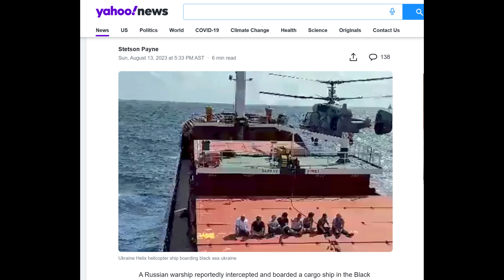QUE PASO 14-15/8/23:Arrestos por terrorismo en Philadelphia, Ataques masivos en Ucrania, Sukru Akan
Joven arrestado por terrorismo en Philadelphia. Adulto acusado de preparar un acto terrorista en Philadelphia. Advertencia del gobernador de Hawaii a inversionistas y realtors. Presidente de Niger acusado de traidor. Aviones rusos y de la Otan interceptados por acercarse a zonas de defensa aérea. Surgen videos del abordamiento por rusos del barco carguero Sukru Akan y otro video de lanchas autónomas de Ucrania impactando puente de Crimea. Les explico el tráfico marítimo de Mar Negro. Mas ataques de Rusia en Ucrania. Rusia reclama que destruyó fábricas de lanchas autónomas. Los problemas de Donald Trump se van a reflejar en un bloqueo del Congreso.  Oficial pro-guerra es multado en Rusia. Arrestan a propagandistas de Wagner Group en Polonia.   *** Apóye este proyecto visual "Hecho en Puerto Rico" de noticias recomendándolo, compartiendo los videos, haciendose miembro del área privada o via "Super Thanks", o comprando en Amazon por este enlace

Brindando noticias de caracter internacional y de seguridad mundial desde el 1996.

Cámara GoPro Hero Black 11
Freewell Circular Polarizer CPL
Luz Ulanzi VL49
Micrófonos Saramonic Blink500 Pro B2
Ulanzi Battery Grip